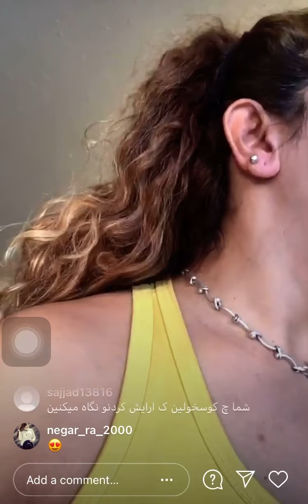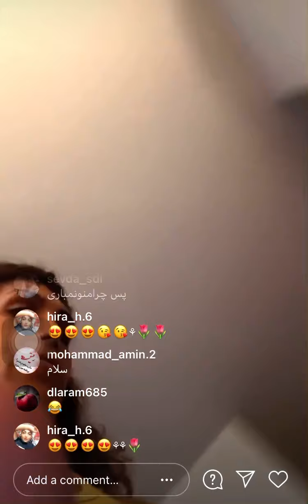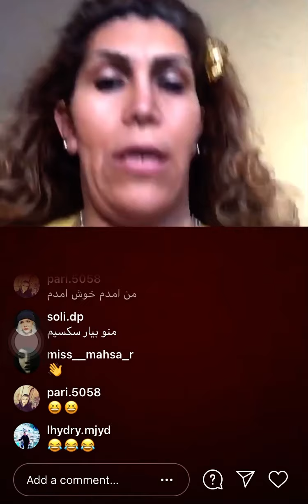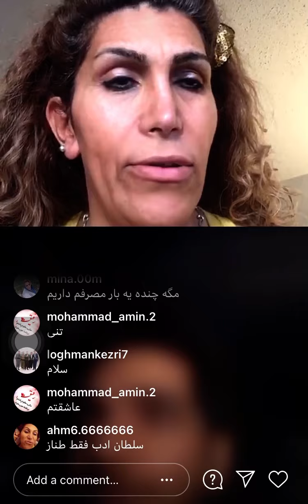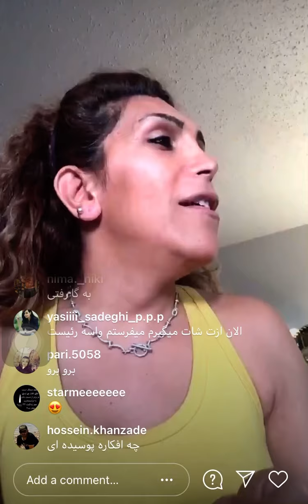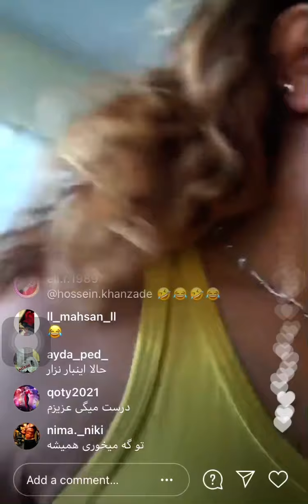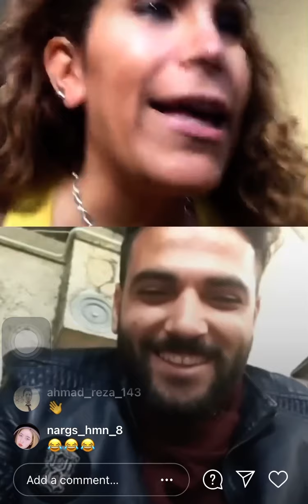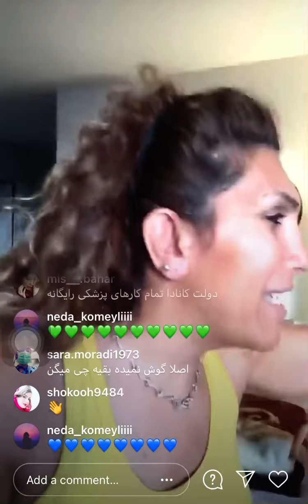لایو جدید طناز مهربان و دعوا با فالورش🤣🤣🤣🤣 Tanaz mehraban